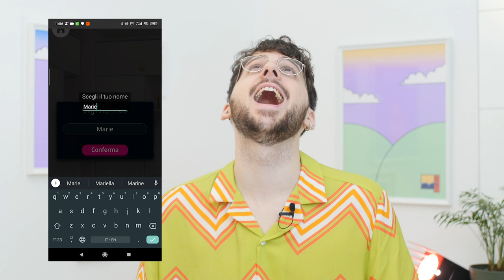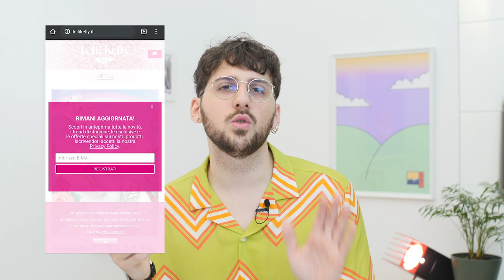Mese del PRIDE: VIDEOGAYME (FAIL!) e alta moda con LELLI KELLY | Rubrichette ✨#14 PrideMonth 🏳️‍🌈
Benvenut* alla nuova puntata di Rubrichette✨!
L’unico show lgbt di Youtube Italia! (non controllare le fonti)

È finalmente il PrideMonth e Rubrichette vi fa giocare ai migliori videogaymes di sempre! O no? Poi un tuffo nell’alta moda italiana con un brand conosciuto in Italia e all’estero: Lelli Kelly!🦄 In conclusione la risposta all’annosa domanda: è Lelli Kelly gay? Immancabile il paragone con la moda haute couture!

Seguimi negli altri posti dell’internet per scoprire in anteprima le battutine più trendy del momento:

Segui il Mark Caltagirone di questo programma: Alberto Sacco

Se hai notato i nuovi quadri segui la miglior illustratrice del mondo! (nonché mia sorella)

Per altre risatine guarda anche gli altri episodi di Rubrichette

Grazie ciao💖